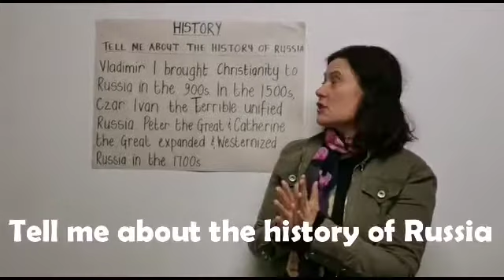Cycle 2 Week 10 History Hand motions Charlene